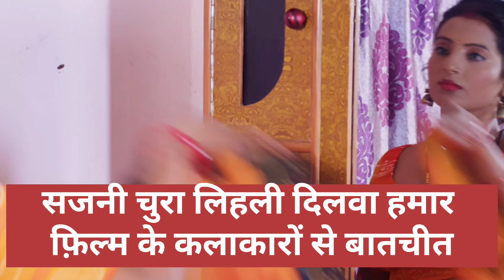एक फ़िल्म बनाने में क्यूं लग गए 15 साल ? | Exclusive